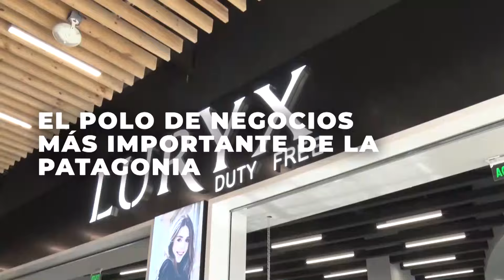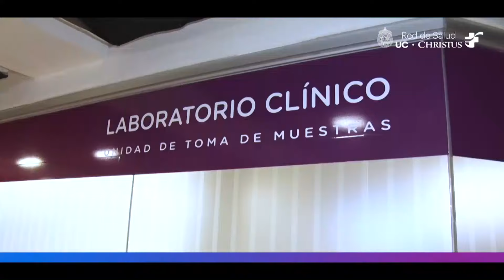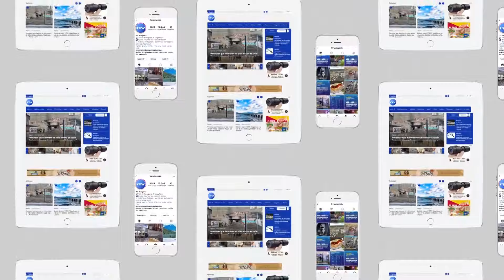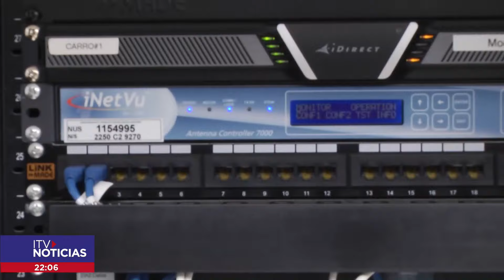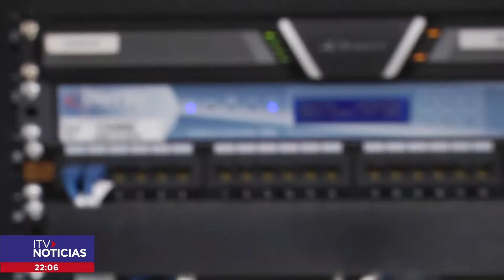ITV NOTICIAS CENTRAL 14 ENERO 2024